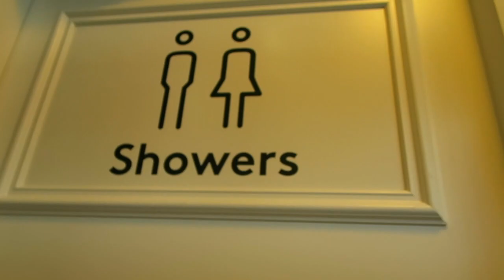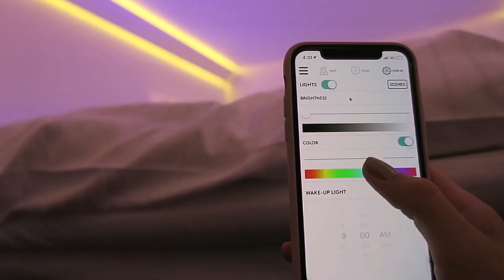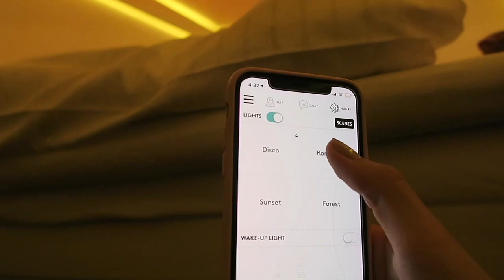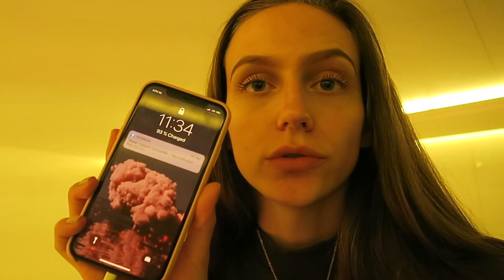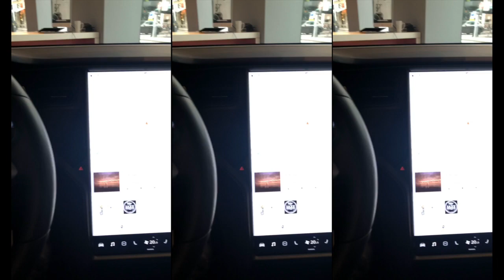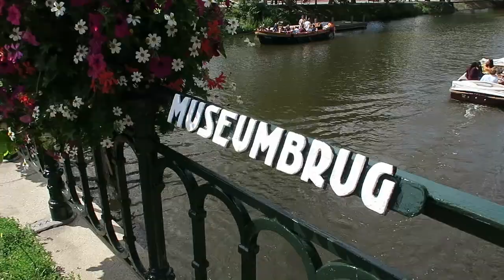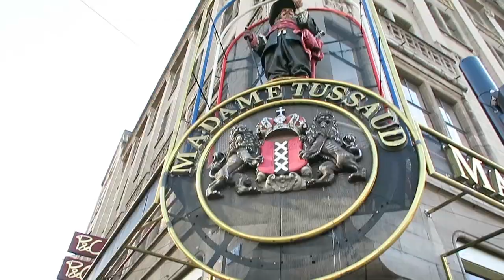AMSTERDAM EN UN WEEK-END (et Rotterdam)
Je m'appelle Nadia, j'ai 21 ans.
Je fais 1m69.
Je filme avec un Canon G7X, et j'édite avec Final Cut Pro X.

♡snapchat viens papoter: nadiastgl